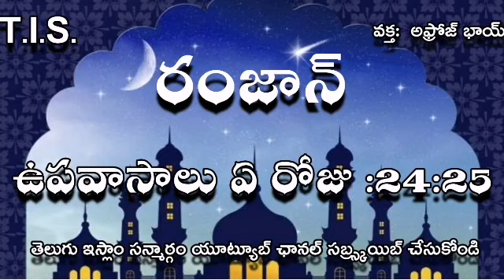TIS రంజాన్ ఉపవాసాలు ఏ రోజు :24:25